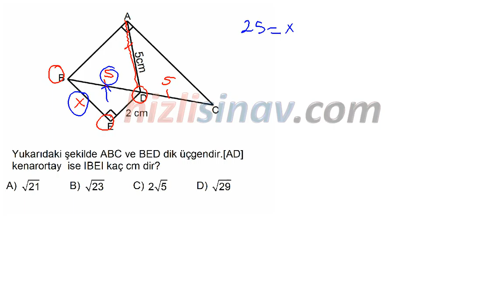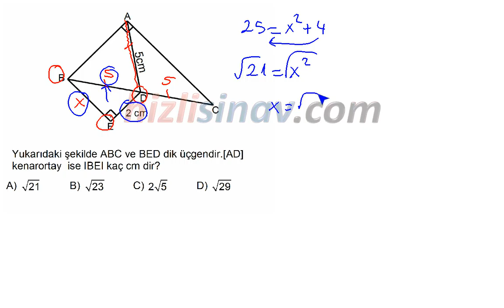HızlıSınav Soru Çözüm Videosu (Soru Kodu:33052)